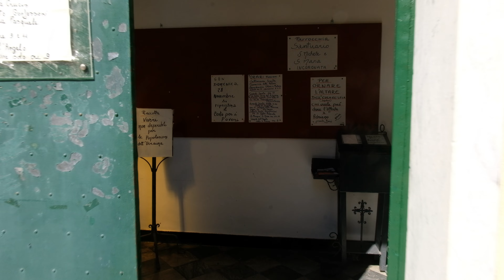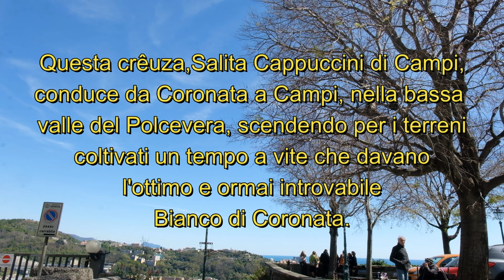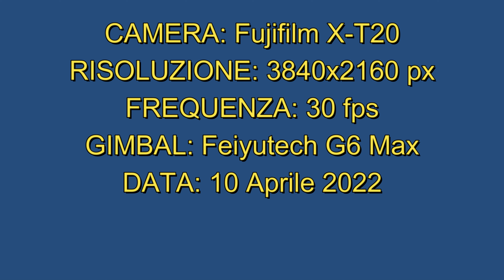Santuario di N.S. Incoronata, in Val Polcevera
La chiesa di Santa Maria e San Michele Arcangelo, nota ai genovesi come Santuario di Coronata o Santuario di Nostra Signora Incoronata, è un edificio di culto cattolico che si erge sulla collina di Coronata, nell'immediato ponente di Genova, sopra il quartiere di Cornigliano, alle pendici della Val Polcevera.

La Chiesa è considerata uno dei primi santuari mariani di genova, costruita intorno al XII secolo, secondo altre fonti addirittura al VIII.

Nel corso dei secoli è stata più volte rifatta, in particolare alla fine del XV secolo in stile rinascimentale. Nel corso del XVIII secolo fu distrutta e rifatta, così come è stato al termine della II guerra mondiale, a cause delle distruzioni operate dai bombardamenti.

Con l'ultima ricostruzione è stato mantenuto lo stile rinascimentale. L'interno presenta tre navate divise da colonne a pianta ottagonale, e le pareti ed i soffitti sono di colore bianco, privi di pitture.

L'opera artistica più importante è un trittico raffigurante la Sacra famiglia ed ai lati gli apostoli Pietro e Paolo.

La facciata, che dà sulla valle, presenta un portale marmoreo tipicamente rinascimentale. Il prospetto laterale dà su un ampio chiostro che su due lati presenta un portico con colonne.  Parte del convento è stata riconvertita in tempi recenti in residenza assistenziale.